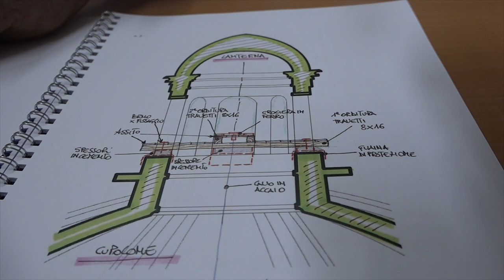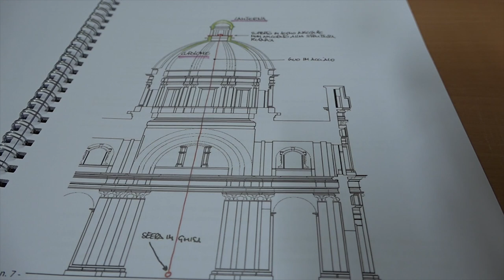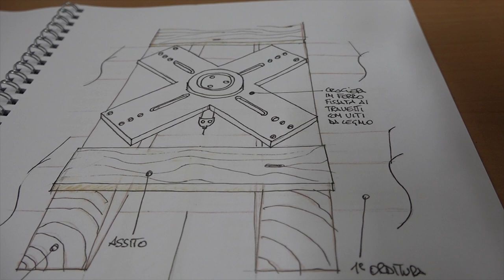Sarà Fausto Casi a riprodurre l'esperimento del pendolo di Foucault a Brescia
Sarà l'aretino Fausto Casi presidente del Museo dei mezzi di comunicazione di Arezzo e tanto altro, a realizzare l'esperimento scientifico del pendolo di Foucault nella Cattedrale di Brescia, città della cultura 2023 assieme a Bergamo.
Un esperimento, che come tutti sanno riproduce il moto della terra, che Casi attuò nel 2006 nella Cattedrale aretina in occasione dell'inaugurazione del Mumec.
Stavolta però la Cattedrale ha altezze ben più importanti, una bella sfida per Fausto Casi, che dà lustro anche alla città di Arezzo.